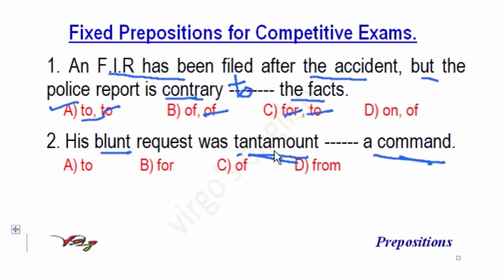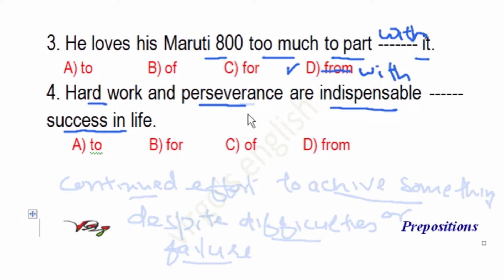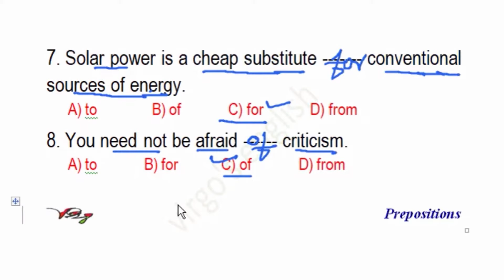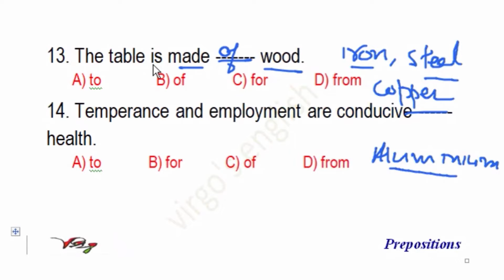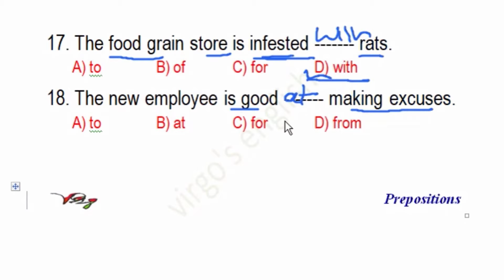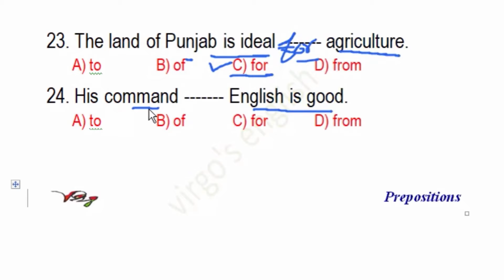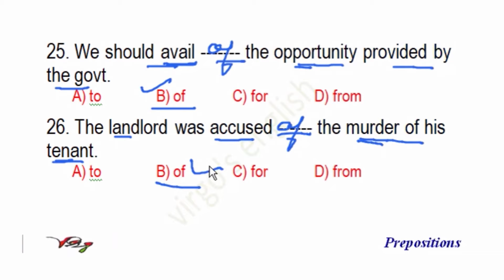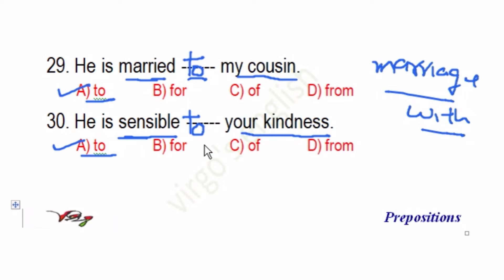Prepositions I Fixed Prepositions I Preposition Exercise for Competitive Exams I English Grammar I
Description
Preposition in English Grammar
Preposition Exercise
Preposition for Competitive Exams
Fixed Prepositions Exercise
Most Important Prepositions
Virgo’s English for all Exams
Watch video in the link below for detailed explanation of Articles and Helping Verbs
- Detailed Explanation of Articles A, An, & The and an Exercise
- Detailed Explanation 1st Person 2nd Person And 3rd Person के साथ कौन सा Helping Verbs
- Exercise fill in blanks with correct article.
- Exercise - Fill in Blanks With Correct Article A, An or The
- Error Detection In Sentences I Spotting Errors